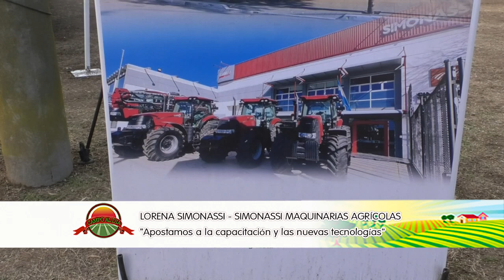Lorena Simonassi Simonassi Maquinarias Agrícolas Apostamos a la capacitación y las nuevas tecno